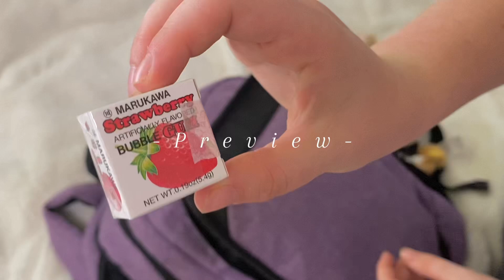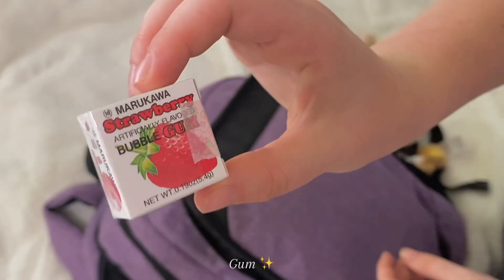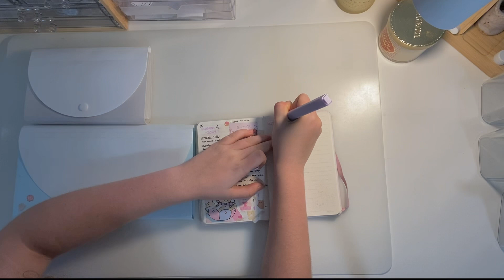𝒲𝒽𝒶𝓉’𝓈 𝒾𝓃 𝓂𝓎 𝒷𝒶𝒸𝓀𝓅𝒶𝒸𝓀|𝟤𝟢𝟤𝟦-𝟤𝟢𝟤𝟧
♡˗by : “lavender “vlogs. :)